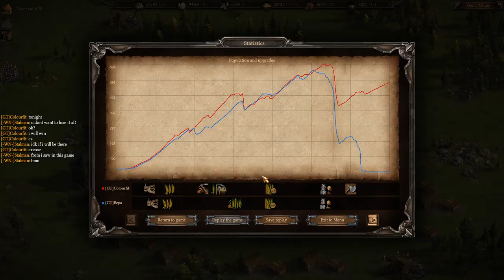Cossacks 3 | 1v1 0pt | Friendlies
Friendlies! wow! also I desperately try fudge 2nd cuirass but to no avail. Was funny lol